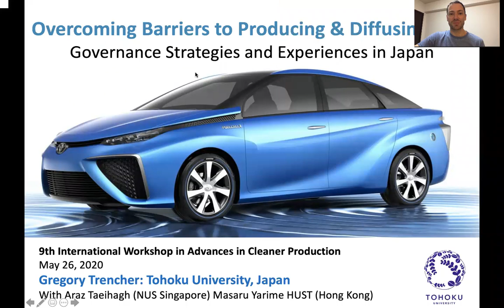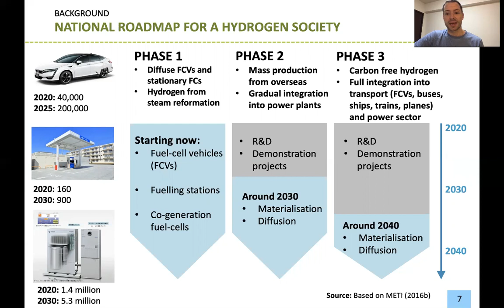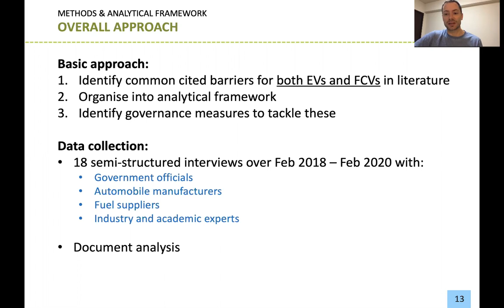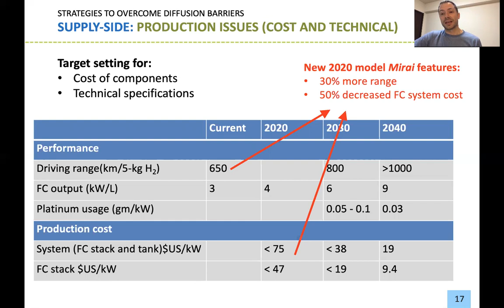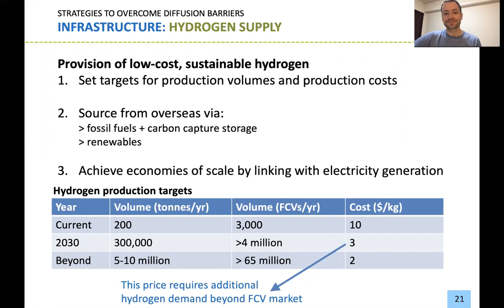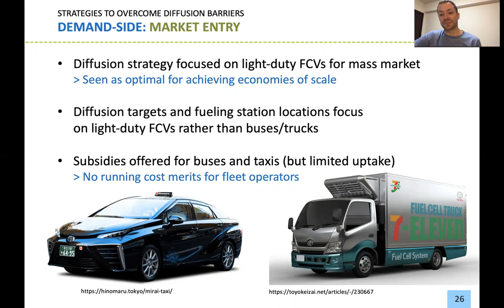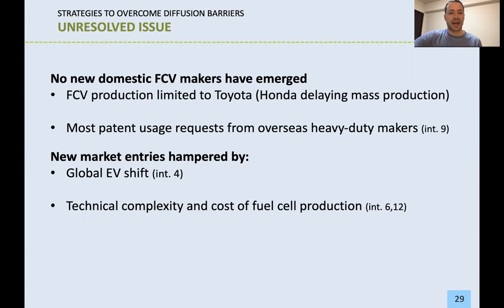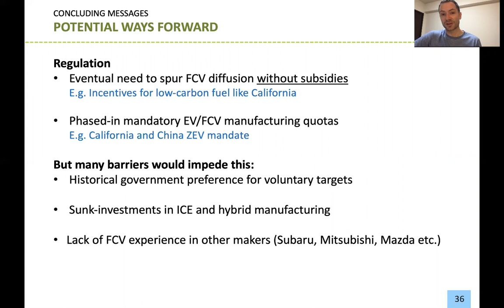Gregory Trencher - Keynote Speech - 9th IWACP - Developing and Diffusing Fuel-Cell Vehicles...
The invited Keynote Speaker Gregory Trencher presents his research, entitled 'Developing and Diffusing Fuel-Cell Vehicles: Governance Strategies and Experiences in Japan', in the 9th International Workshop on Advances in Cleaner Production. The event was hosted in Melbourne, Australia, May 26th, 2020.